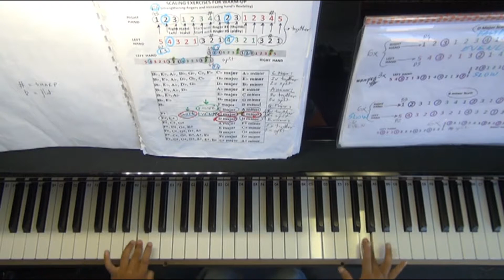How To Play Piano: E minor_by EVAN